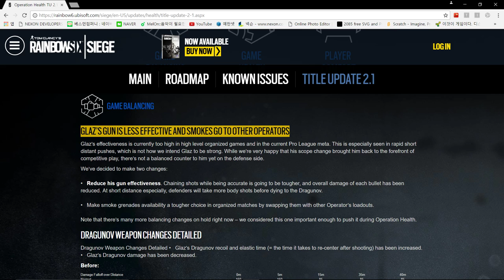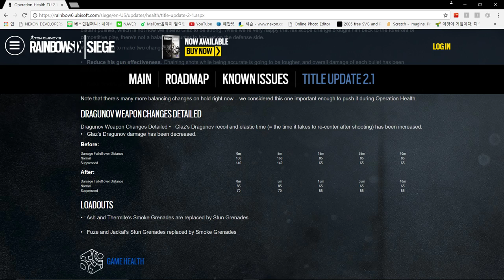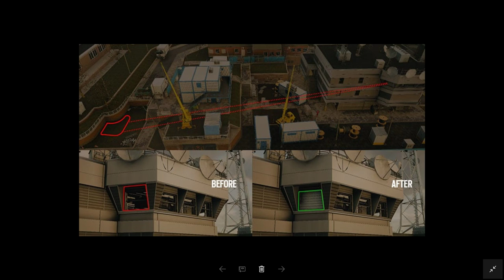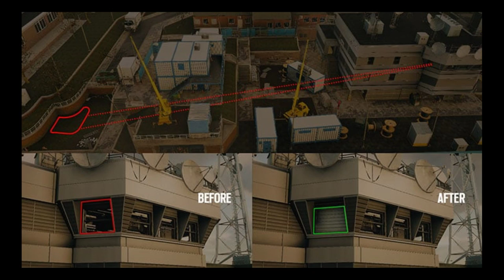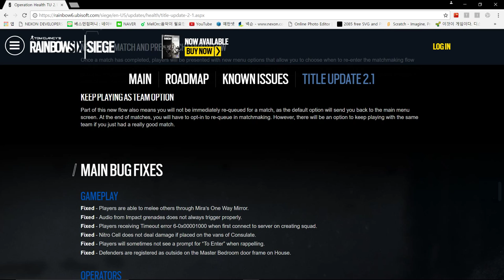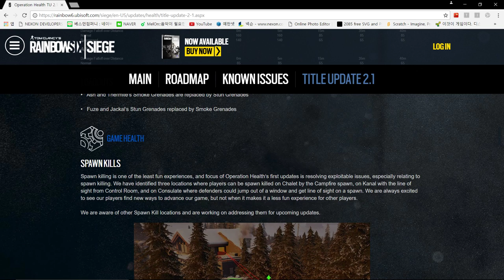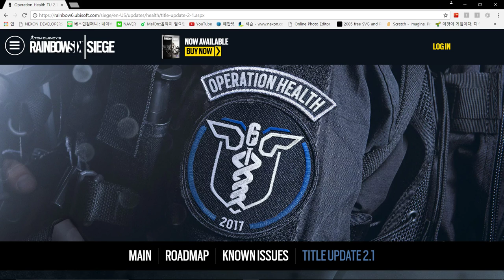[레인보우 식스 시즈] - 오퍼레이션 헬스 2.1 패치 ( 정식 패치 프리뷰 )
드디어 정식 패치가 되었습니다!
유비가 계속 말을 해서 대부분의 패치 내용들은 아실꺼라
생각이 됩니다만... ㅎㅎㅎ;;

이번 패치에서 중요하게 생각되는 부분은 딱 3개 정도가 되겠네요
1. 모든 대원들의 히트 박스 개선
2. 글라즈 총기의 하향과 기타 대원들의 가젯 변경
3. 스폰 킬 방지를 위한 맵 수정

나름 뭐... 나쁘진 않은데... 그래도 시즌 하나를
때먹었으니 그으래도 소온해를... 보오는... 느으낌은
무어엇일까요오...?